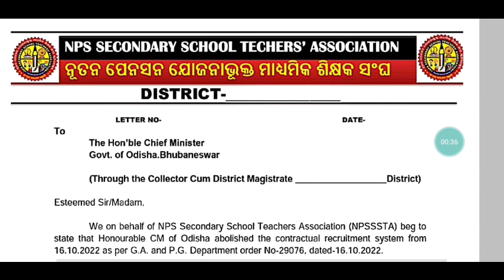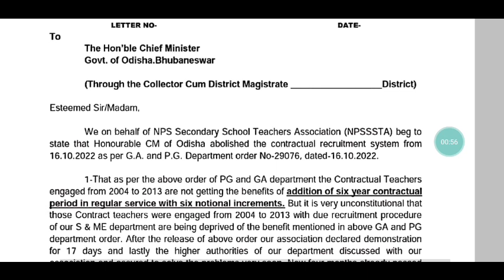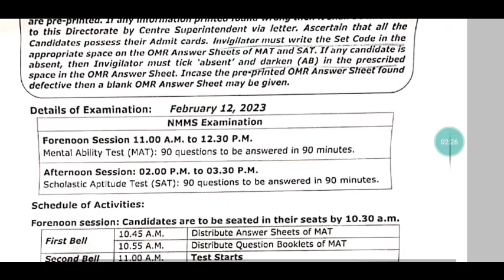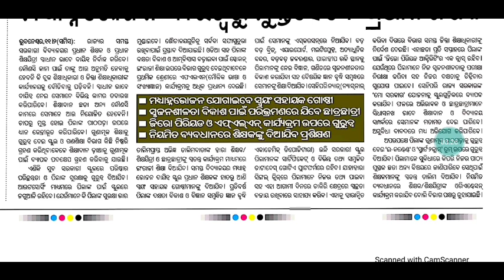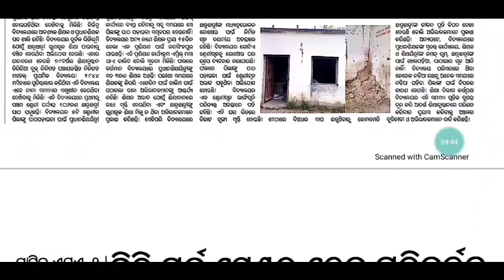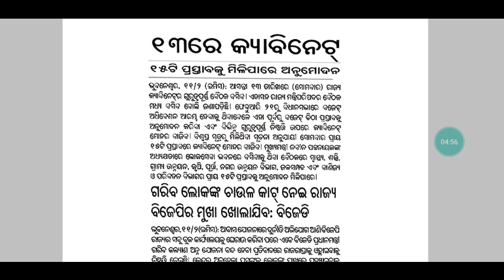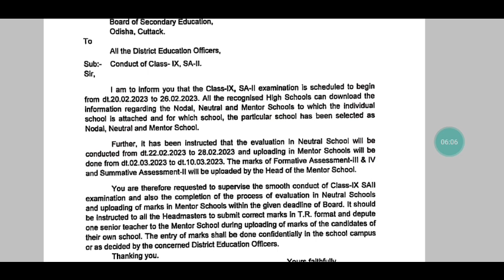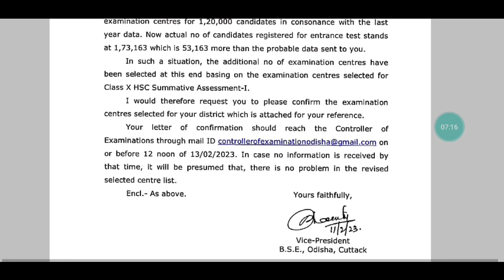Regular ହେବା ପାଇଁ ଆଉ କେତେ ଗୁହାରି / ଶିକ୍ଷାଦାନରେ ହେବ ବ୍ୟାପକ ସଂସ୍କାର / ପ୍ରଶ୍ନପତ୍ର ପ୍ରଘଟ କଲେ ଆଜୀବନ ଜେଲ୍🙏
THOSE WHO WISH TO PURCHASE OTET/RHT/JTC/OAVS GUIDE CAN CLICK ON THE

For coaching assistance contact/whatsapp 👇👇
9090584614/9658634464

1: All Latest Educational Updates.
2:Latest Job Updates.
3:Online classes for all Kind of TEACHING EXAM.
4:New Govt. Policies & it's Analysis.
CEI is a family of Teachers. 🙏

Desclaimer -